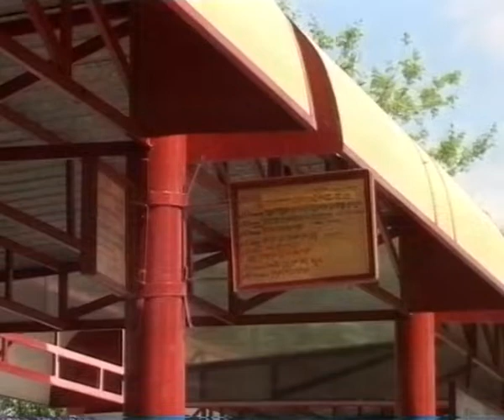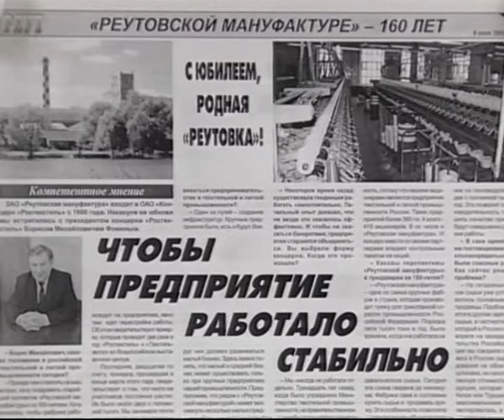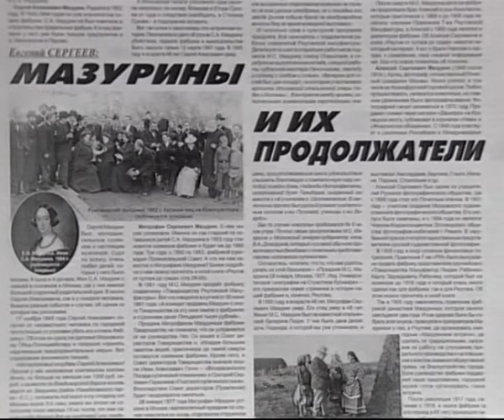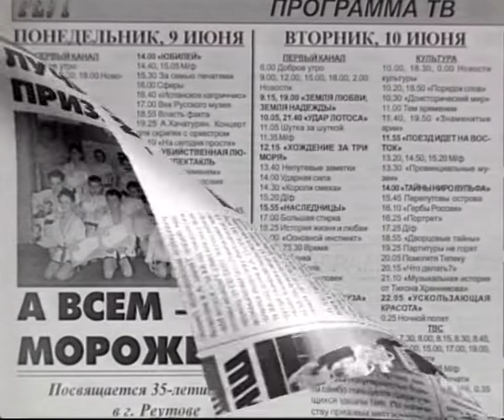Новые правила перевозки в общественном транспорте. Июнь 2003г.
Телекомпания "Московия - Восток". Программа "От пятницы до Пятницы"  фрагмент) июнь 2003г.
1 Новые правила перевозки в общественном транспорте (Подольск)
2 Анонс газеты "Реут" от 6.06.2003г.